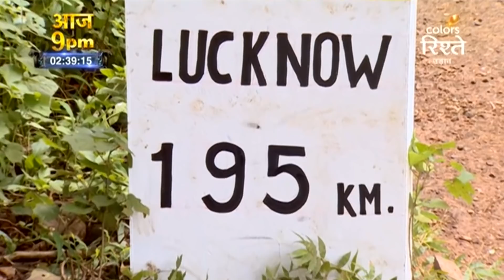Udann Sapnon Ki | उड़ान सपनों की | 18 April 2021 | Full Episode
This is a classic good-trumps-evil kind of story, told through the most lively and endearing protagonist ñ Chakor. Though born to parents who are bonded laborers in a small village, Chakor is a free-spirited little girl that social boundaries can't reign in. She has had a drama-filled childhood, having been kept 'girvi' while she was still in her mother's womb. At the age of 7, she is sent to be the bonded labourer of the rich and evil landlord, Bhaiyaji. But the bold Chakor refuses to get bogged down by fate and takes on the powerful Bhaiyaji to break free from the shackles and reach for her dreams.